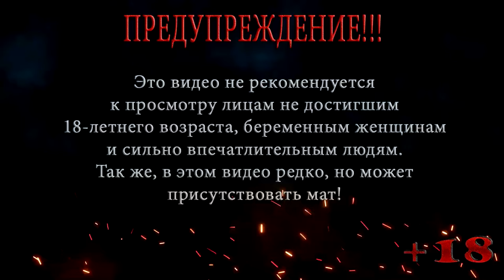S.T.A.L.K.E.R. Clear Sky | СТАЛКЕР Чистое небо | Мастер | Серия 20 | Обокрали бандиты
Локация: Свалка
Серия 20: Обокрали бандиты

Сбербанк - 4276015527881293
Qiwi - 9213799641